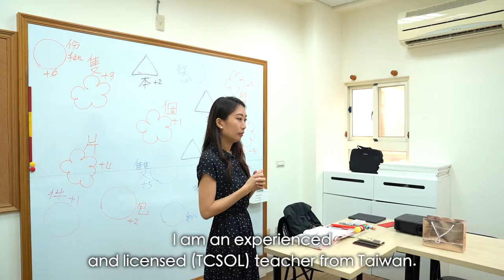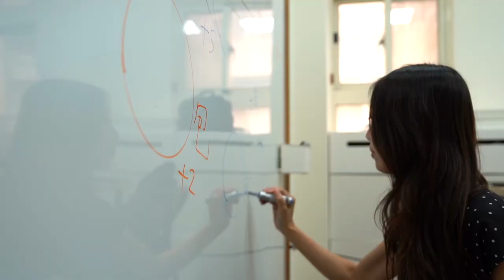Cecilia Chen Chinese course introduction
Sign up FREE mini course here:
1.''Learn & Speak Chinese in 30 minutes'' for total beginners:

Follow Instagram for more interesting learning content:
cecilia_chen_chinese